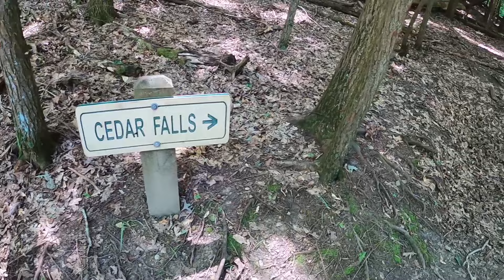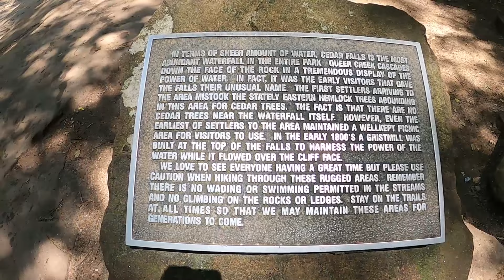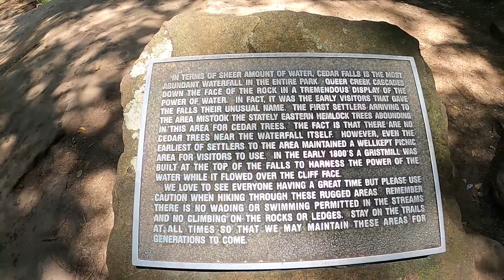NHÀ ĐÁ KHÔNG AI MUỐN Ở-HOCKING HILLS STATE PARK